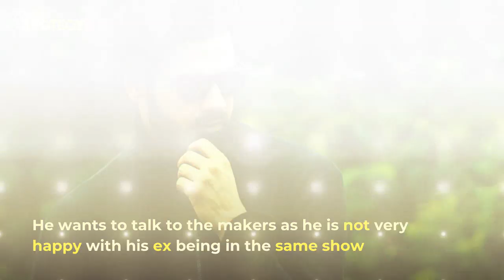Bigg Boss 13: Vishal Aditya Singh Cringes At Ex Madhurima Tuli's Entry | TV | SpotboyE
As BiggBoss13 has got five weeks extension, the makers have bought in three new wild card entries. MadhurimaTuli, Shefali Bagga and Arhaan Khan have joined the other contestants. While Shefali and Arhaan have been the ex-contestants, it is Madhurima Tuli who is gaining attention. Especially for her equation with VishalAdityaSingh